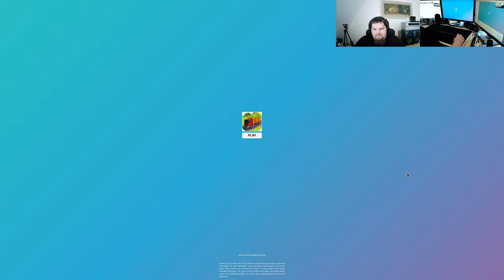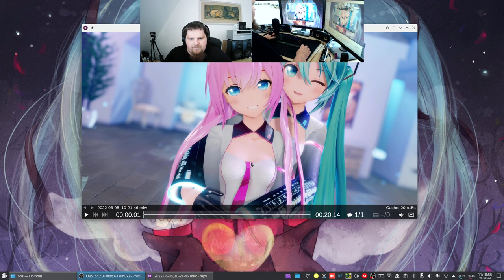Let´s Play ITS3 - Indian Truck Simulator 3D #008